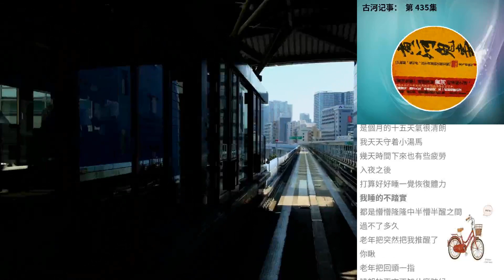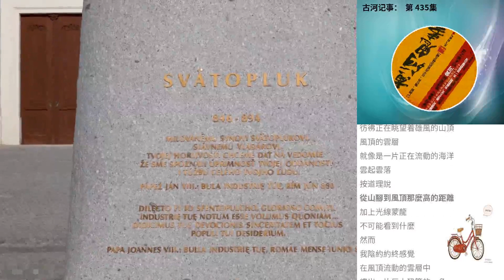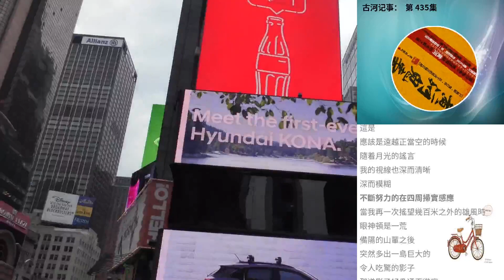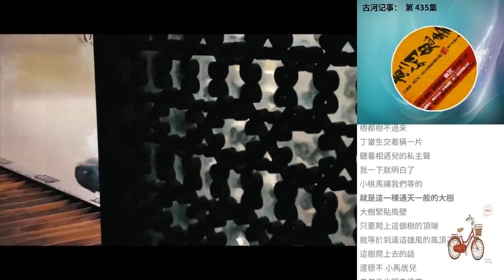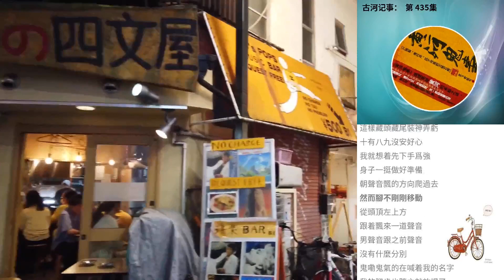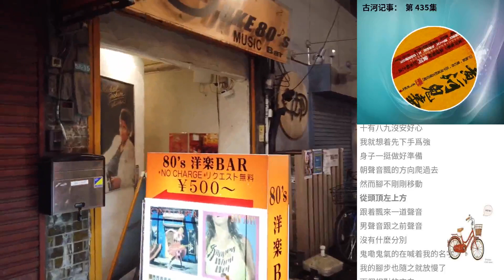古河記事： 第 435集